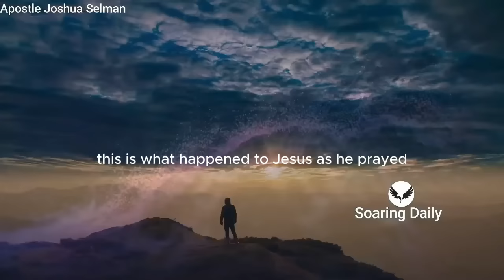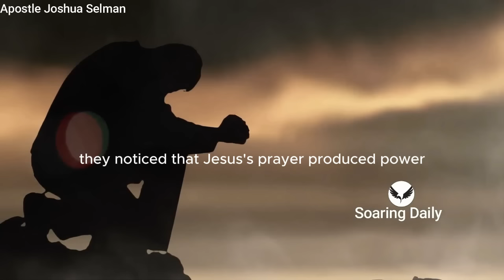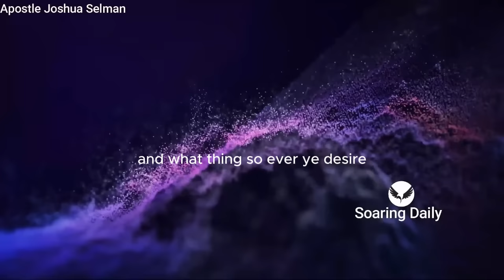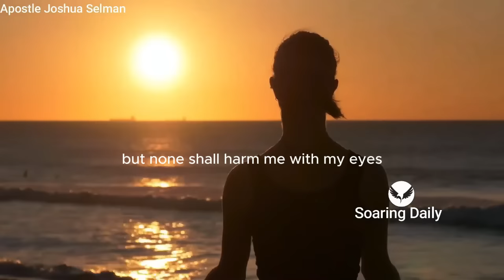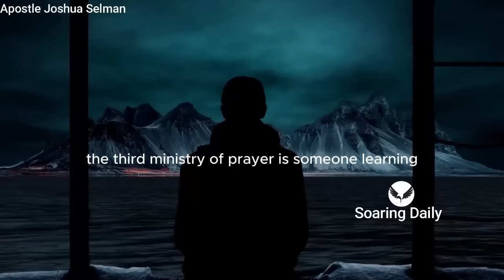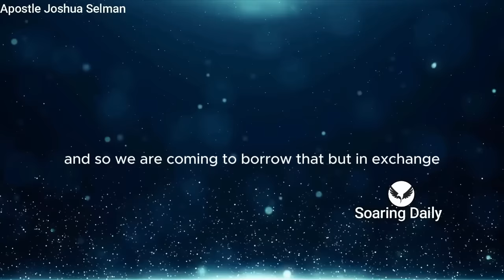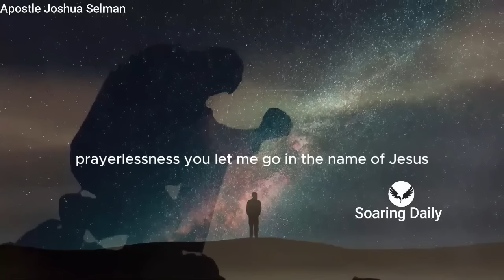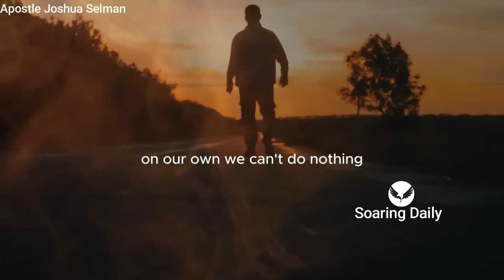The Dynamics of Building a Strong Altar | APOSTLE JOSHUA SELMAN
Altars are how weak men become strong, a believer is as strong as his/her altar, in this rich sermon Apostle Joshua Selman shares powerfully how to Build a Strong prayer Altar

nairobi kenya
joshua selman
koinonia abuja
koinonia global
koinonia videos
koinonia zaria
sbic connect
selman's videos
online sermons
commanding results
koinonia messages